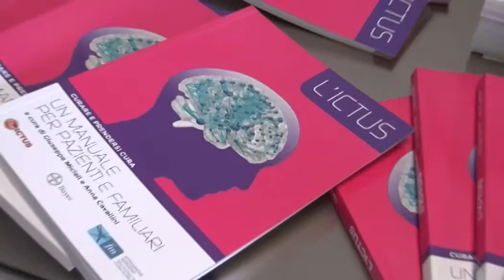Inaugurazione Stroke Unit al Policlinico San Matteo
Alla presenza dell'Assessore regionale Gallera, l'inaugurazione della Stroke Unit del Policlinico San Matteo, con la collaborazione dei professionisti della Fondazione Mondino. Intervengono Nunzio del Sorbo, Direttore Generale del Policlinico San Matteo, e Livio Tronconi, Direttore Generale della Fondazione Mondino.

Servizio di Telepavia a cura di Luca Pattarini, edizione di Pavia News del 13 giugno 2017